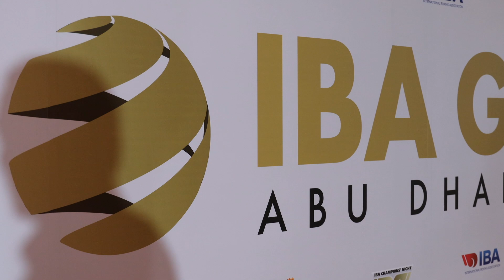'$200,000 FOR THE WINNER' - UMAR KREMLEV (IBA PRESIDENT) LAUNCHES PRO-SERIES, AIMS FOR BIG CHANGES